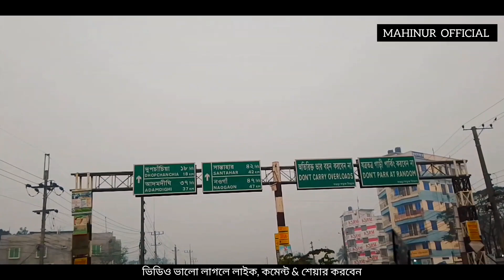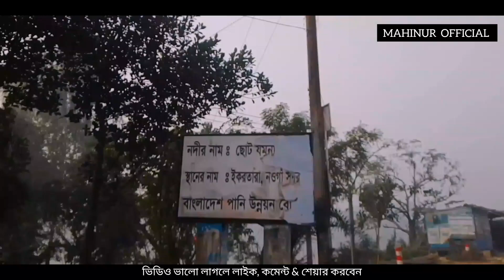ধান-চালের বিখ্যাত নওগাঁ জেলার ইতিহাস ও ঐতিহ্য || নওগাঁ জেলার সম্পূর্ণ ভ্রমন গাইড || MAHINUR OFFICIAL